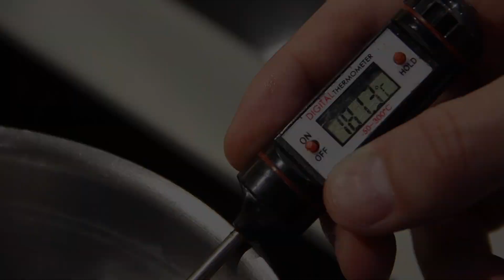CHEF'S BUFFET (Trailer Officiel)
Découvrez le trailer de la première saison de CHEF'S BUFFET avec Lawrence Zucchini !

Merci au Grand Hôtel du Lion d'Or de Romorantin de nous avoir permis de tourner dans leurs locaux.